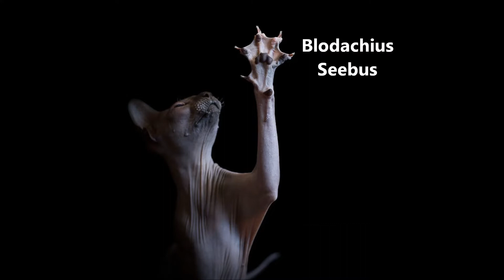Whatever happened to Porn star Maia Ginger ?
She is French Black and Asian wow